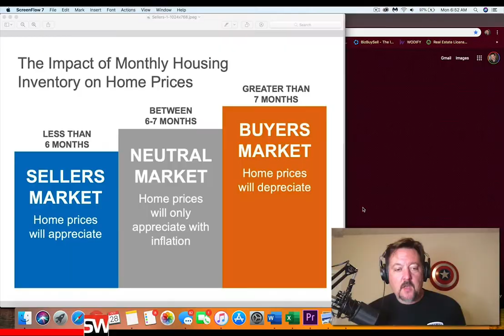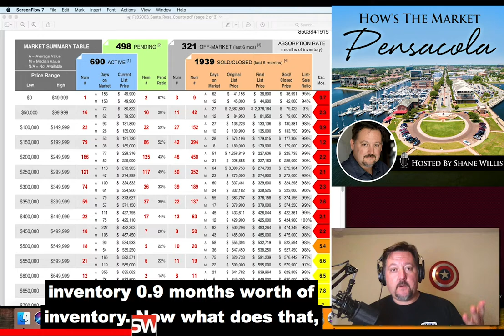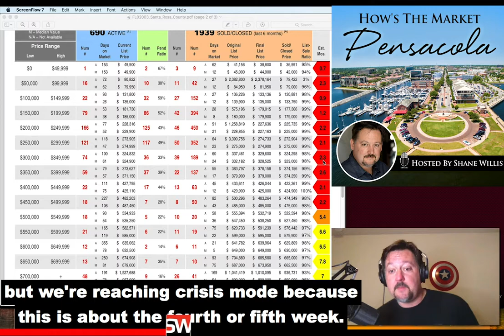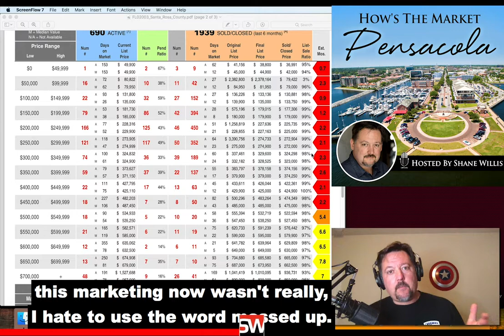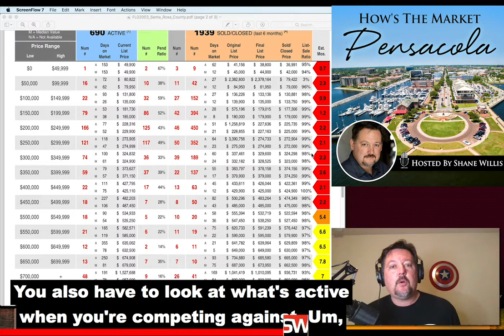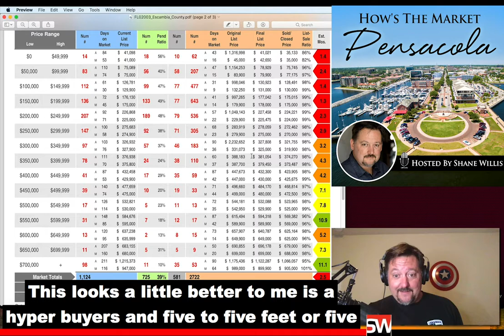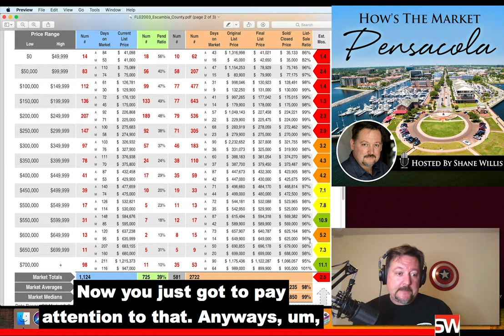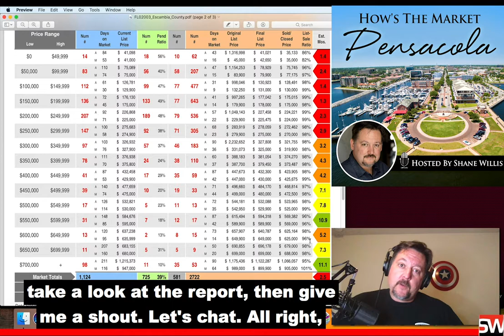Oct 28 2019: Hows The Real Estate Market Pensacola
Pensacola Real Estate Expert Shane Willis Shares How the Market Looks for The Week of Oct 28, 2019

To Get a Free Sellers Guide visit

To Get a Free Buyers Guide Visit